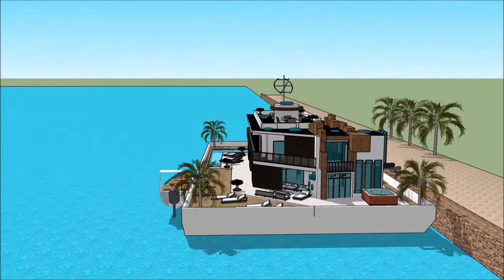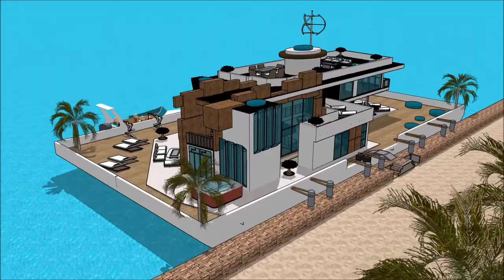modernt hus bygga modern arkitektritat hus göteborg modernt stilrent hus sims 4 flytande hus stockh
The floating house villa houseboatzania launching an innovative high-end luxury yacht floating house villa mansion home design potentially as a display of exhibition of modernt hus bygga  modern arkitektritat hus göteborg modernt stilrent hus sims 4 flytande hus stockh.

The collection of the Floating house villa houseboatzania concept modernt hus bygga  modern arkitektritat hus göteborg modernt stilrent hus sims 4 flytande hus stockh consists of high luxury and architectural art pieces in minimalism combined with living on the waterfront of the harbour.

The floating house villa mansion yacht design has the basis to sustain living with high standards and contemporary structural modernt hus bygga  modern arkitektritat hus göteborg modernt stilrent hus sims 4 flytande hus stockh with numerous of prospects for excessive living and celebrating the desire of life worldwide: